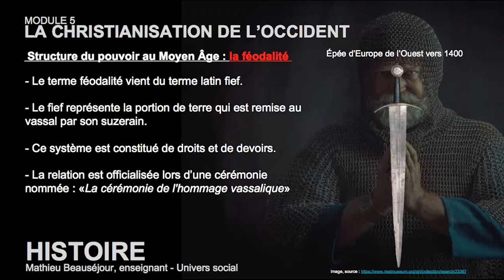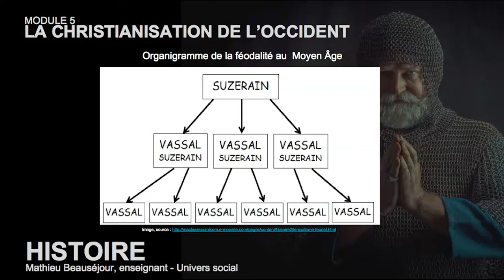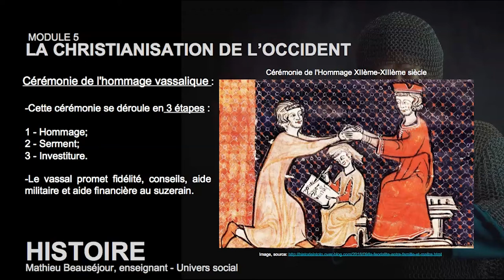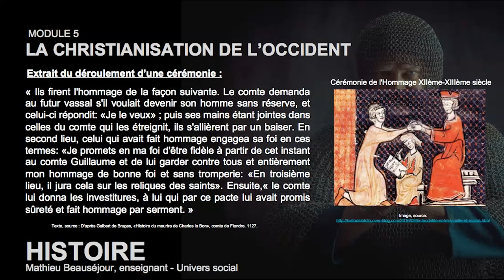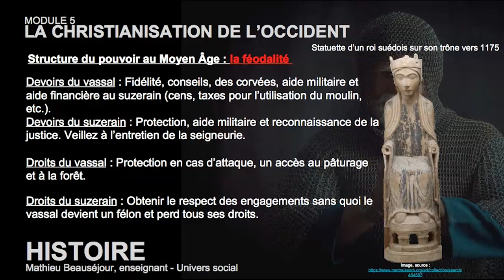Capsule 2 - La féodalité et le château fort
Sec.1. - Histoire - La Christianisation.